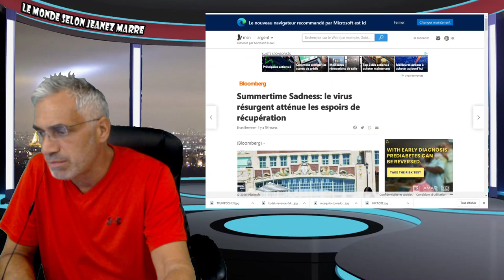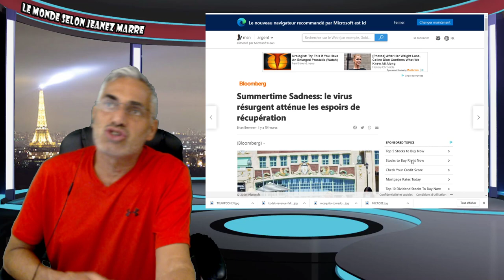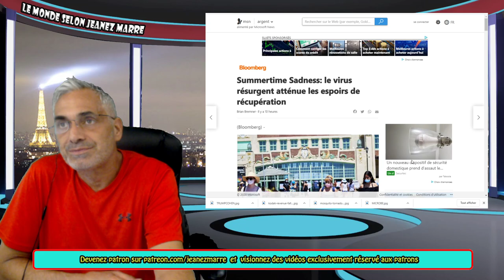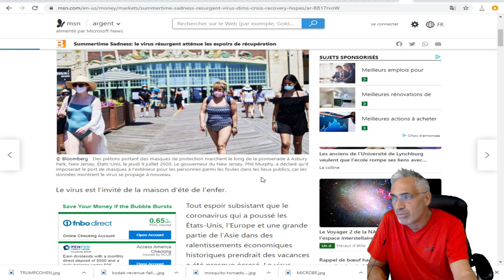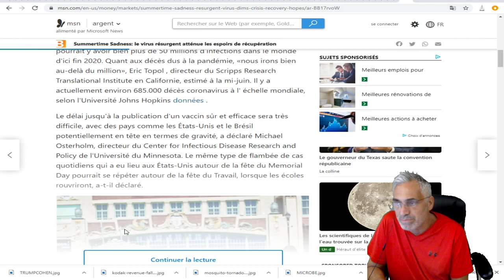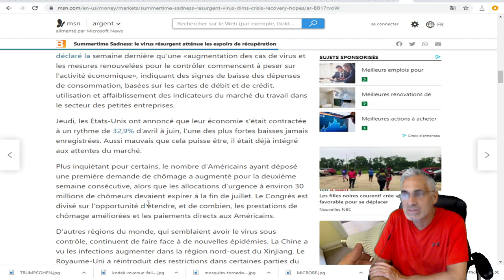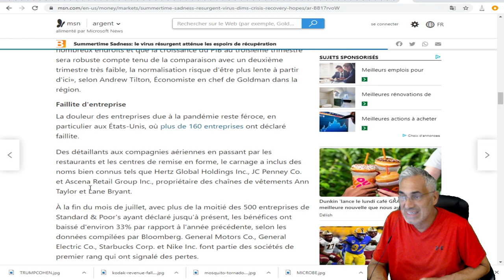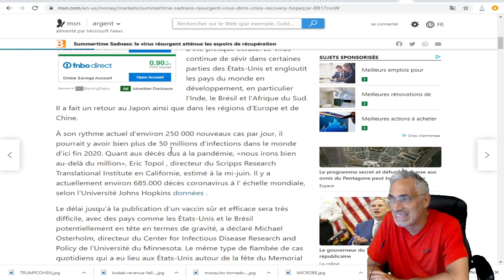AUCUN RÉPIS DURANT L'ÉTÉ CONTRAIREMENT À CE QU'ON AVAIT PENSÉ !C'EST ENCORE PIRE QUE PRÉVU.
LIEN MUSICALE;No.7 Alone With My Thoughts
Classical
Calm
Esther Abrami
2:23
Jun 2020